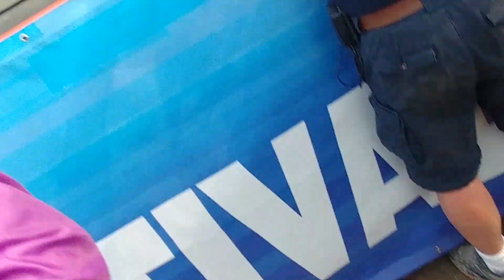Hip Show "Blow at High Dough"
2019 Thunder Bay Bluesfest